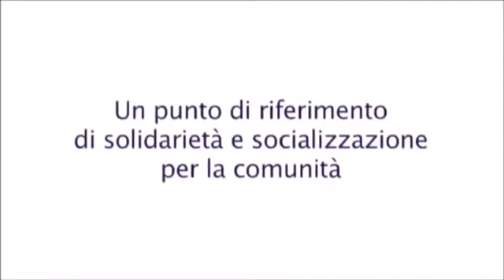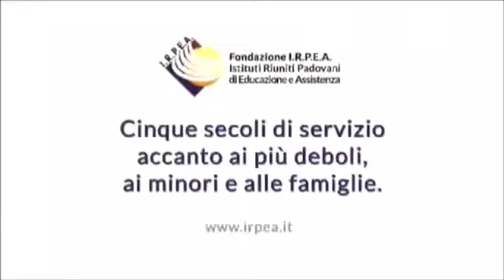Zumbathon® presso IRPEA in Festa 2016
DOMENICA 19 GIUGNO 2016 ore 17.00 - Zumbathon ®
Zumba per tutti con Emanuela Colaprisca e Barbara Vallerotonda, istruttrici ufficiali di Zumba® Fitness.
Per l’iscrizione telefonare al numero 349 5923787.